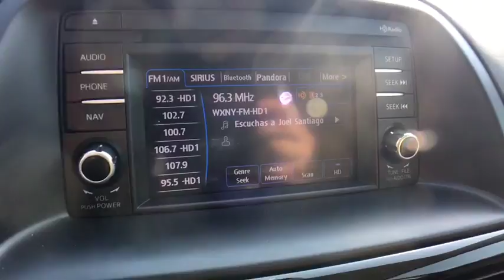2015 Mazda CX-5 Westchester, The Bronx, White Plains, Port Chester, Yonkers, NY MU3076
2015 Mazda CX-5  - Stock#: MU3076 - VIN#: JM3KE4DY8F0539922

** AWD ** LEATHER ** HEATED SEATS ** MOONROOF ** BOSE PREMIUM SOUND SYSTEM ** COLOR TOUCH SCREEN ** BLUETOOTH ** REAR PARKING CAMERA ** 19 ALLOY WHEELS ** FOG LIGHTS ** POWER DRIVERS SEAT ** IPHONE/ANDROID COMPATIBLE ** AUTO HEADLIGHTS ** RAIN SENSING WIPERS ** FULLY SERVICED BY OUR TECHNICIANS ** 1 YEAR COMPLIMENTARY OIL CHANGES WITH 24 HOURS ROADSIDE ASSISTANCE INCLUDED ** br br** WE DO NOT HAVE ANY HIDDEN FEES OR ADDITIONAL CHARGES ASSOCIATED WITH OUR INTERNET SPECIALS ** WHAT YOU SEE IS WHAT YOU GET ** br br** Mazda of New Rochelle is part of one of the largest auto dealer groups in the region. We can provide you with all the financing and servicing options you need ** br br brbr** We have access to hundreds more used cars, so if you're not sure this is what you're looking for, give us a call today and we will work to make your vehicle research process as easy as possible ** br br** This vehicle may be subject to an open safety recall. for current information on open recalls affecting this vehicle ** br br brbr** INTERNET SPECIAL PRICE REFLECTS A DISCOUNT FOR TAKING SAME DAY DELIVERY.CUSTOMER MUST TAKE SAME DAY DELIVERY, NOT RESPONSIBLE FOR TYPOS &/OR DIFFERENCES ON OTHER WEB SITES **